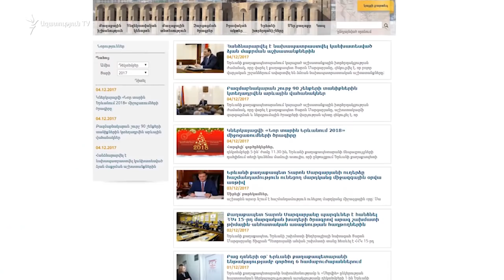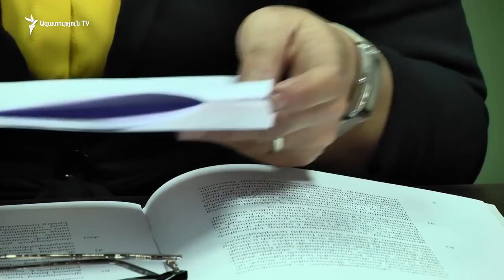«Այնպիսի թեք թեքահարթակներ են, որ անհնար է ոտքով բարձրանալ». Մարգարիտ Եսայան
28-ամյա Արև Մելքոնյանը կյանքը վտանգելով է փողոցն անցնում չթույլատրվող հատվածով: Երևանի պետական բժշկական համալսարանին կից գտնվող գետնանցումում, որի մոտով հաճախ է անցնում հաշմանդամություն ունեցող աղջիկը, թեքահարթակներ չկան: